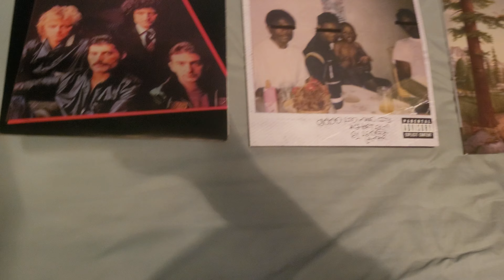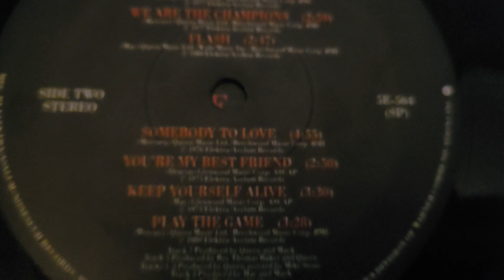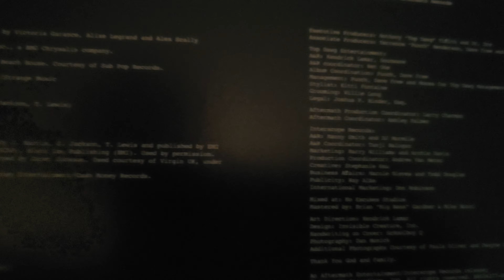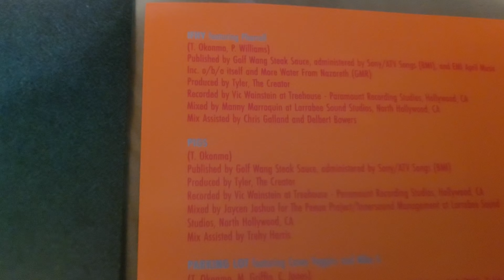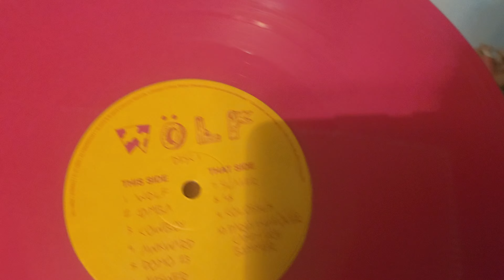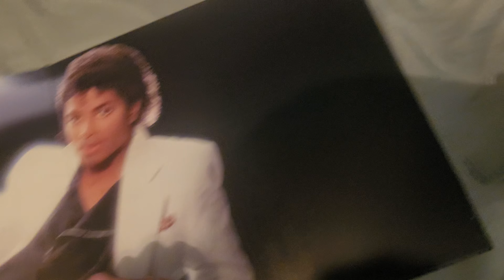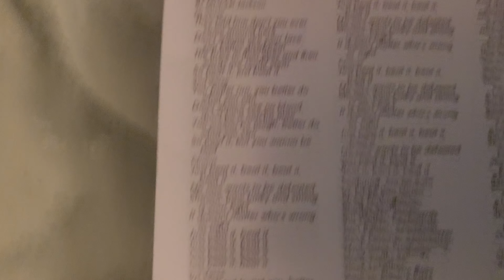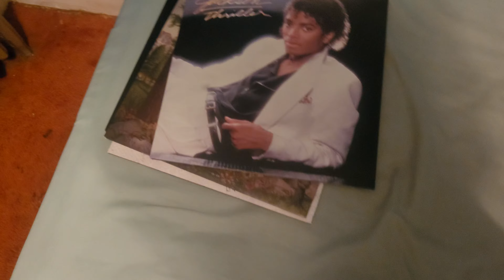my record/vinyl collection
this is most of my record collection and me going over it.
if you want more videos, comment"we want more vids!"and turn on post noti's